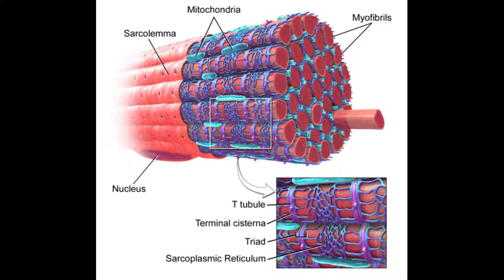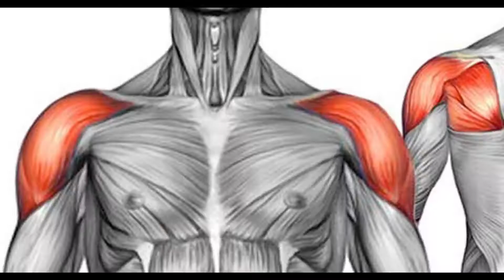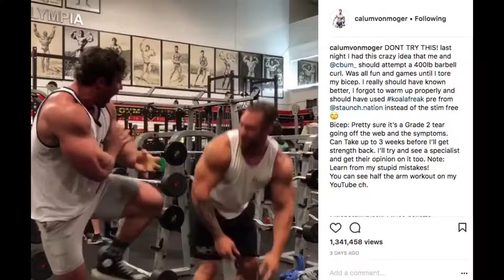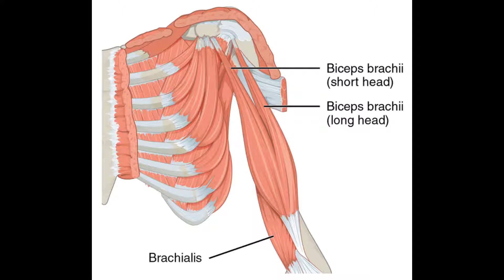Increase Biceps Size.Get 100% Guaranteed Big Arms By Avoiding This Mistakes.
In this im going to show you how to grow biceps size fast and gain mass.

your queries.
how to get big biceps fast
how to get big biceps in 2 weeks
how to get big biceps with dumbbells
how to get big biceps fast at home
how to get big biceps at home
how to get bigger arms
how to get bigger triceps
biceps workout
build massive arms

all the clips and pics are only used to educate and aware peoples about healthy lifestyle not for personal profit. if you still have complaint with my videos please contact me at my email.

models in this video
gerardo gabreil
jeremy buendia
sergi constance
jeremy potvin
connor muraphy
david laid
jeff seid
jon skywalker
zyzz.